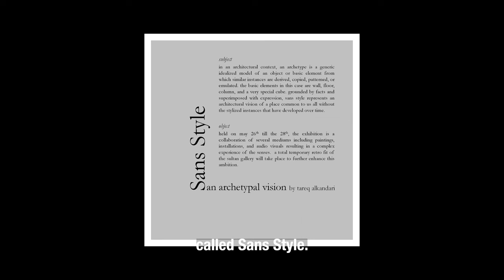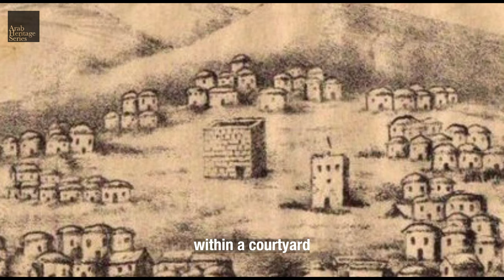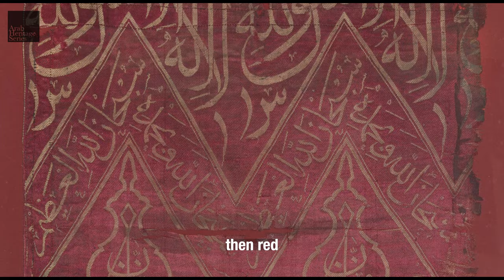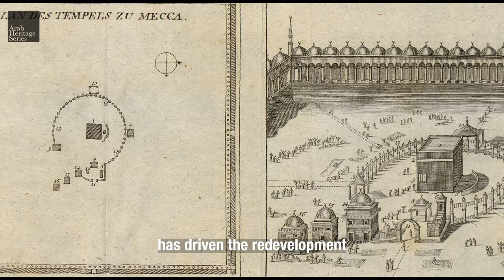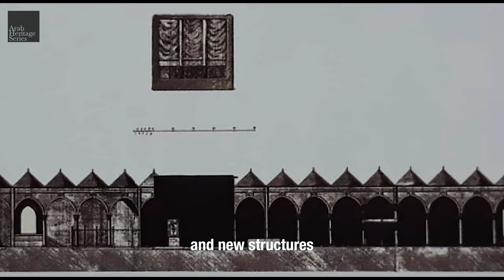THE URBAN FUTURE OF MAKKAH/MECCA - When Profit Trumps Reverence.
We delve into the significant impact of urban density and towering skyscrapers on the sanctity of the Kaaba in Mecca. As the birthplace of Islam and one of the holiest sites for Muslims worldwide, preserving the purity and sanctity of this sacred location is of utmost importance.

Let’s explore the potential challenges that arise when urban density and skyscrapers encroach upon the holy city like Mecca. Concentrating on how increased urbanization can affect the serene atmosphere around the Kaaba, we shed light on pressing questions.

We investigate whether the surrounding high-rises and crowded spaces have diminished the spiritual essence that once radiated from the Kaaba. Has the aura of tranquility been compromised by the ever-expanding skyline? How does the constant hum of construction, traffic, and urban noise affect the peaceful ambience that worshipers seek while visiting the holy site?

“Zweite Ansicht der Stadt Mekka über die nordwestliche (rechts) und die südwestliche Seite (links) der Moschee hinaus LCCN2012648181.jpg” ʻAbd al-Ghaffār, al-Sayyid, Physician of Mecca, photographer, Public domain
“Mecca prayer, 1889.tif” ʻAbd al-Ghaffār, al-Sayyid, Physician of Mecca, photographer, Public domain
“Mecca, ca. 1910. Bird's-eye view of uncrowded Kaaba LOC matpc.04659.tif” Matson Collection, Public domain
“Kaaba (1910)-2.jpg” G. Eric or Edith Matson, for American Colony Jerusalem, Public domain
“Khalili Collection Hajj Mecca panorama.jpg” Khalili Collections / CC-BY-SA 3.0 IGO, Public domain
“Public Domain Mecca Maps 56.jpg” Public Domain,
“Plan-und-prospect-des-tempels-zu-mecca 1769.jpg” Henri de Boulainvilliers, Christian Friedrich Hellwing, Public domain
“Saudi Arabia Mecca from the Matson Collection, 1910 (LOC).jpg” American Colony (Jerusalem). Photo Dept., photographer., Public domain
“Louis-Nicolas de Lespinasse Mecca La Mecque 1787.png” Louis-Nicolas_de_Lespinasse, Public domain
“Public Domain Mecca Maps 11.jpg” Public Domain
“Public Domain Mecca Maps 76.jpg” Public Domain
“Public Domain Mecca Maps 63.jpg” Public Domain
“Public Domain Mecca Maps 19.jpg” Public Domain
“1900 views of Mecca, Medina and Jerusalem.jpg” Raja Ravi Varma (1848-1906), Public domain
“TIB V1 D008 The Mosque of Mecca, with the Ka'ba, from the east.jpg” Ibn Battuta, Public domain
“Uppsala Mecca Painting.tif” Unknown author, CC0
“Appearance of Mecca during the time period of Guru Nanak's visit.jpg” Unknown author, Public Domain
“Masjidul-HaramAerialView (cropped).jpg” Wurzelgnohm, CC0
“makkah free stock footage - 4k video” footage4you : get free stock footage

Al-Haram mosque - Flickr - Al Jazeera English.jpg” Al-Haram mosque - Flickr - Al Jazeera English.jpg
“Khalili Collection Hajj and Arts of Pilgrimage txt 0251pan.jpg” Khalili Collections / CC-BY-SA 3.0 IGO